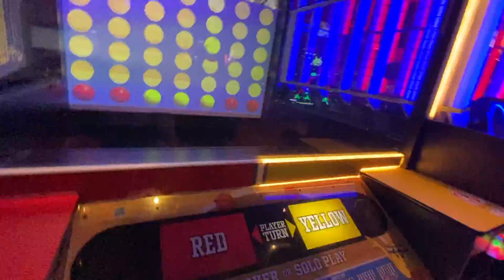main event arcade w/ cousin rae